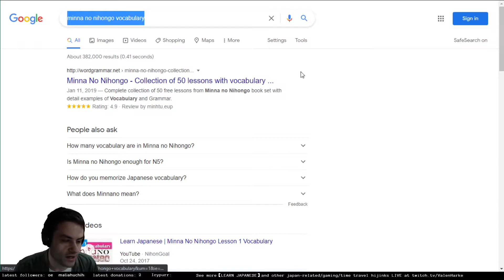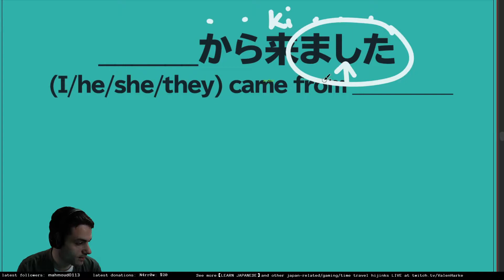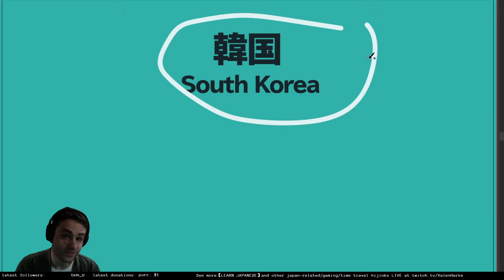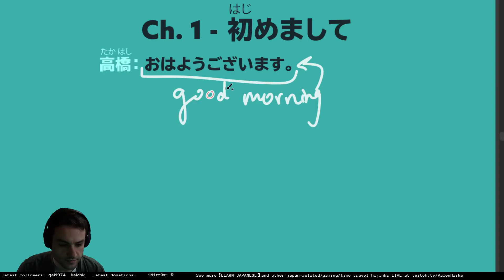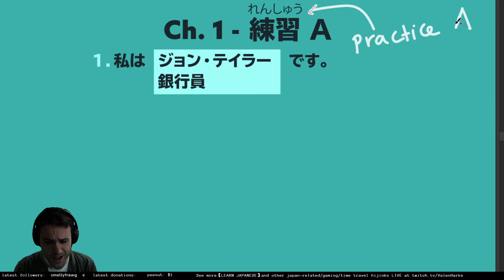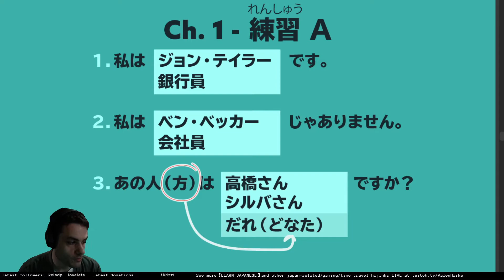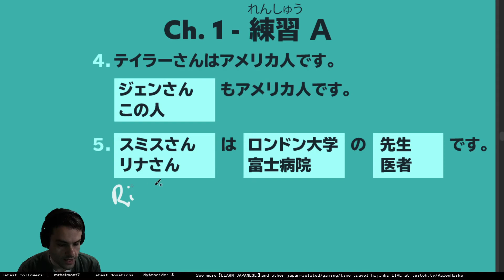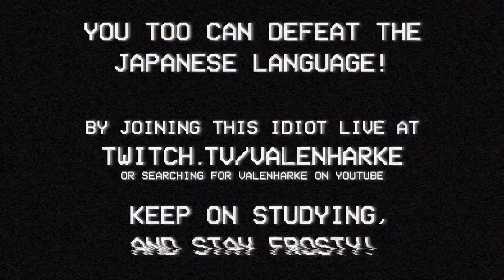LEARN JAPANESE | Ep. 21 | Ch. 1 Grammar 2 | Minna no Nihongo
Welcome to the Learn Japanese series! To see the full streams from start to finish, head on over to the Twitch channel, where I stream gaming content, Japan related stuff, and other nonsense occasionally on weekday evenings (Japan time), and on weekends!

★★★TIMESTAMPS★★★
00:00:00 - Intro
00:01:27 - Vocab (こちらは___さんです → This is Mr/Mrs/Ms ___)
00:11:01 - Vocab (___から来ました → am/is from ___)
00:16:45 - Vocab (アメリカ → America, the US)
00:19:14 - Vocab (イギリス → United Kingdom, the UK)
00:20:34 - Vocab (インド → India)
00:20:59 - Vocab (インドネシア → Indonesia)
00:21:39 - Vocab (韓国 → South Korea)
00:27:30 - Ch. 1 初めまして (Ch. 1 "nice to meet you" ex. convo)
00:38:27 - Ch. 1 練習 A (Ch. 1 Practice A)
01:03:08 - Closing comments

★★★USEFUL LINKS★★★
● Jisho (simple JP → EN and EN → JP dictionary, includes kanji stroke order, etc.)

●Weblio (the second tab up top (英語例文) lets you look up real life example sentences that contain a specific word or phrase, great for understanding context and grammar, etc.)

● Minna no Nihongo 1 Vocabulary Lists
Here are some links to the vocabulary we're progressing through, which is especially useful if you're following along with the Minna no Nihongo textbook series.

→ Option 2 (can download a CSV file that contains vocab for all chapters where it says "Minna no Nihongo I & II vocabulary (lesson by lesson)", open in excel or any simple text editor):